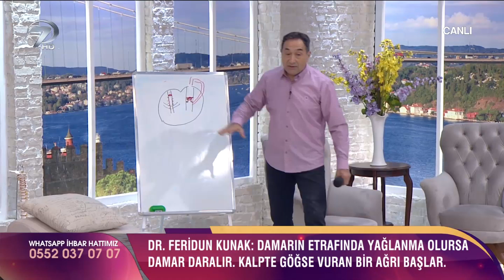Kalp Krizi Belirtileri Nelerdir? İlk Müdahale Nasıl Olmalı? | Feridun Kunak Show | 14 Şubat 2019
Verdiği pratik bilgilerle izleyicisinin sağlığını yakından takip eden Dr. Feridun Kunak Show’da bu bölüm kalp sağlığıyla ilgili çok önemli bilgiler ekrana taşındı.

Programda “Kalbin görevleri nelerdir? Kalp damar tıkanıklığı neden olur? Kalp damar tıkanıklığı nasıl önlenir? Kalp krizi neden olur? Kalp krizi nasıl önlenir? Kalp krizini önleyen kür var mı? Kalp sağlığı için hangi besinler tüketilmeli? Aort damarı neden yırtılır?” soruları cevaplandı.

Dr. Feridun Kunak içerisinde mandalina ve sumak ekşisi olan kalp sağlığı için çok özel sirke yapımını ekrana getirdi. Kunak, karışımı yirmi gün bekletip süzdükten sonra her gün bir fincan içilmesini tavsiye etti.

Programda ayrıca Kunak, içerisinde sarımsak ve limon suyu olan kalp damar tıkanıklığına iyi gelen doğal karışım tarifi verdi. Kunak, karışımı serin yerde on beş gün beklettikten sonra her gün bir çorba kaşığı içilmesini önerdi.

Sağlıktan güzelliğe hayat kurtaran pratik bilgilerle bezeli Dr. Feridun Kunak Show Pazartesi-Perşembe 09:20’de Kanal 7’de…